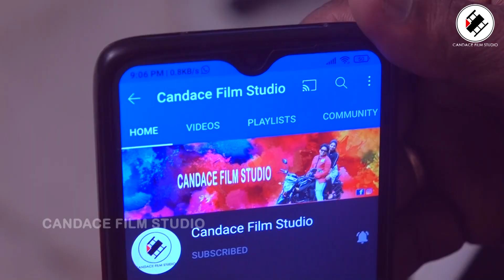ALAAK 1 EPISODE| MALAYALAM COMEDY WEBSERIES| BIJIN BENJAMIN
Cast: Subheesh Pinarayi, Sujith Demo, Sanoop Vadakkumbad, Athmaj Krishna, Prabheesh, Nidhin Murali,Nidheesh J S, Jinil Jyothi, Bajesh Alnoor, Rineesh Chembakam, Pradeep Varna

Keep watching & Support Us.